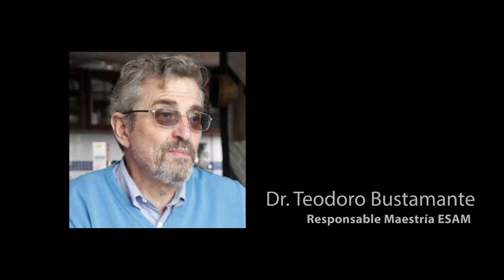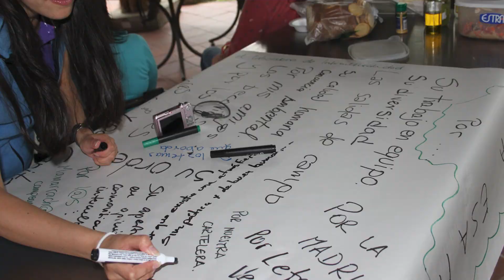Estudios Socioambientales ESAM